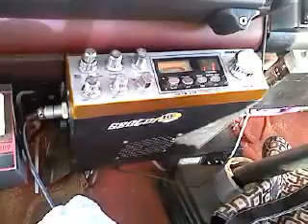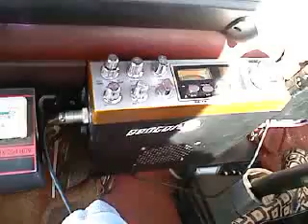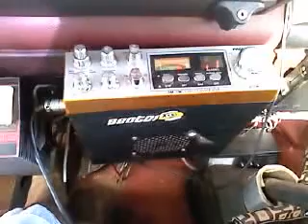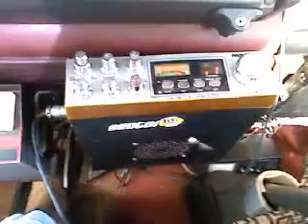Jap N Toy. gp.3gp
Japanese CB radio Noise Toy. One @ 1:14 time frame and another @ the 1:21 time frame.

Aloha 1-5.